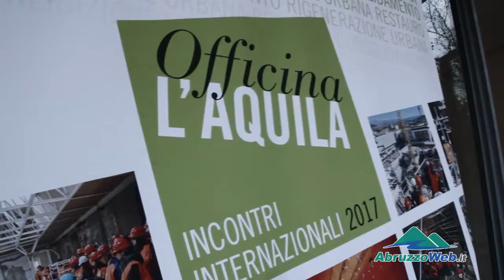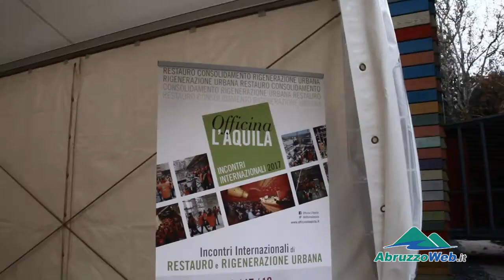OFFICINA L'AQUILA: AL VIA EDIZIONE 2017